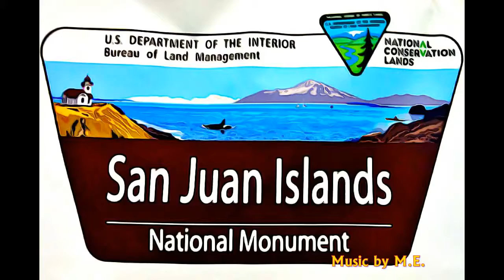WASHINGTON - SAN JUAN ISLANDS NATIONAL MONUMENT-2013, WASHINGTON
MENTAL EXLAXATION 107 - SAN JUAN ISLANDS NATIONAL MONUMENT-2013, WASHINGTON